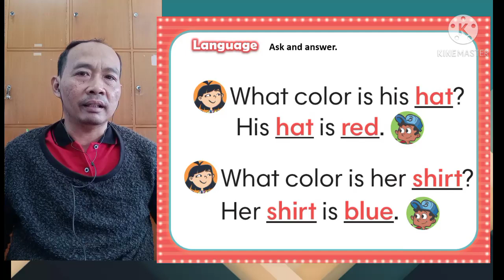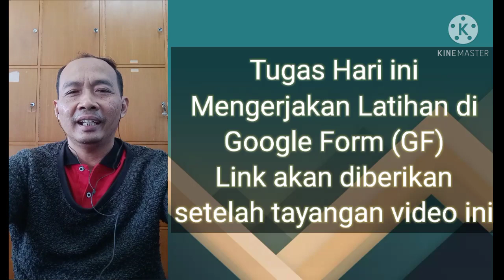Clothes and color ( Grade One )